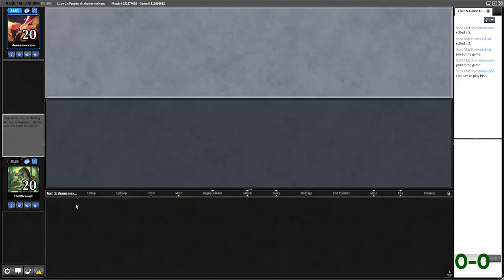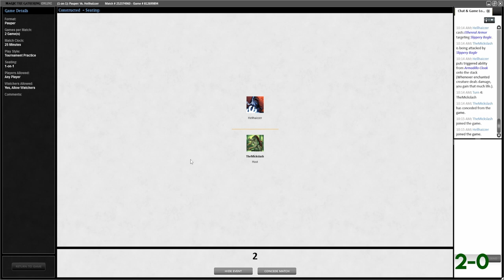Dungeon Crawling [PAUPER Hot Dogs a.k.a. Kiln Fiend] - Magic The Gathering Online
*Sorry for the audio issues, hopefully it won't happen again... But it probably will.

Playing some Hot Dogs or Kiln Fiend in Pauper.

DECKLIST:
2x Forgotten Cave
16x Mountain
4x Crash Through
2x Faithless Looting
4x Lava Dart
4x Lightning Bolt
4x Monastery Swiftspear
4x Mutagenic Growth
3x Apostle's Blessing
4x Festival Crasher
4x Kiln Fiend
2x Reckless Impulse
3x Temur Battle Rage
4x Manamorphose
SIDEBOARD:
2x Electrickery
2x Flame Slash
4x Red Elemental Blast
2x Satyr's Cunning
3x Flaring Pain
2x Underworld Rage-Hound